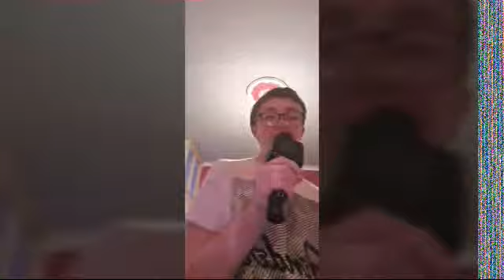Mabel- Don't Call Me Up (Cover by Michael Ankers)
Thanks to Sing King Karaoke for the Karaoke Version.